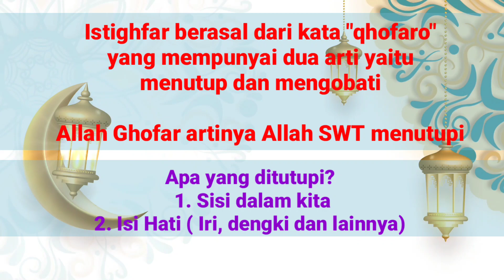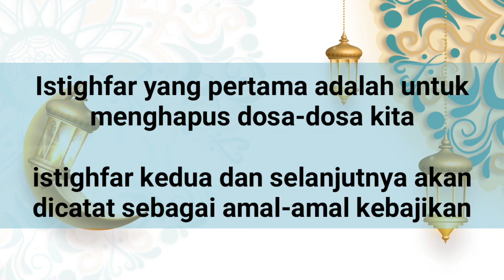Rangkuman Ceramah Ramadhan 6 April 2023 | 15 Ramadhan 1444 H | Mutiara Hati M Quraish Shihab SCTV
Rangkuman Ceramah Ramadhan 6 April 2023 | 15 Ramadhan 1444 H | Mutiara Hati M Quraish Shihab SCTV dengan tema "istighfar"